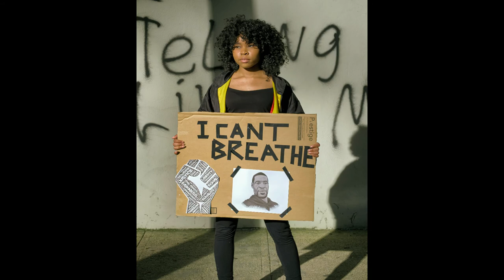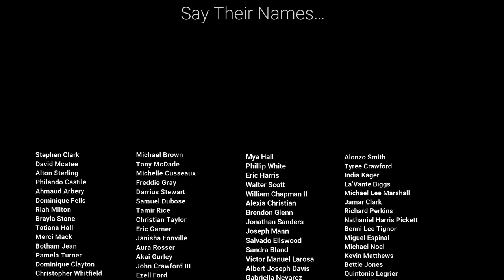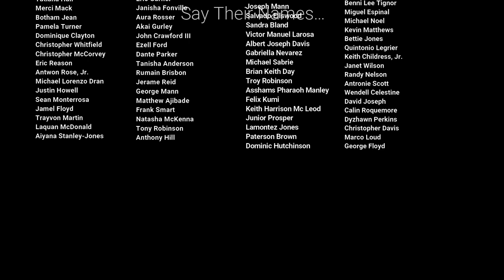The Price to Heal a Nation Trailer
A Teens in the D Documentary for the National Day of Racial Healing featuring: Dr. Riana Anderson, Sheree Garner, Esq., Monife Knuth, Tawana Petty, Matthew Schmitt, George Shirley, Elizabeth Whittaker-Walker, Marcia Wilkinson, Dr. Deirdre Young Permission to use Oh Freedom by Mr. George Shirley.